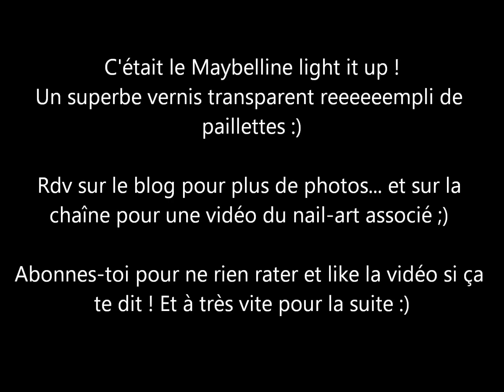Vernis en Live - MAYBELLINE light it up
Coucou !! Pour la vidéo du jour, un petit vernis en live...
C'est le joli MAYBELLINE light it up, un concentré de paillettes multicolores ♥

Pour l'article du swatch sur le blog c'est là,